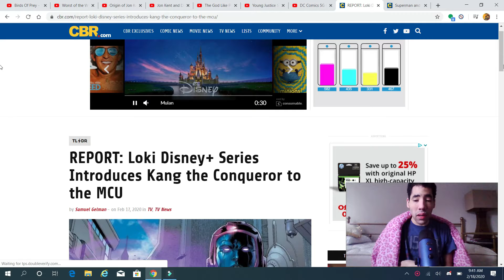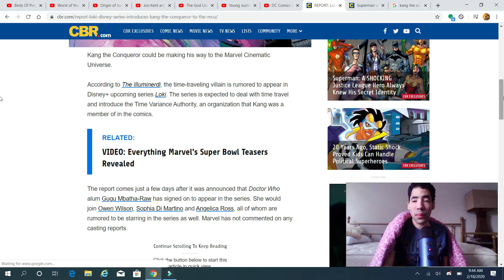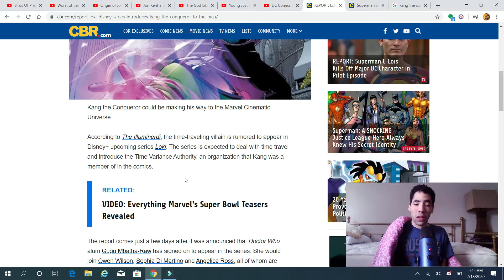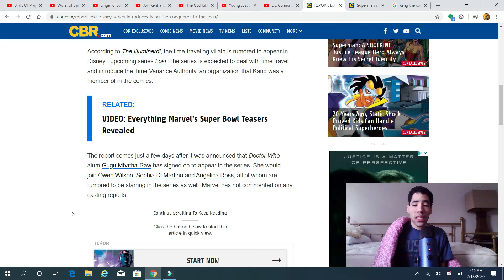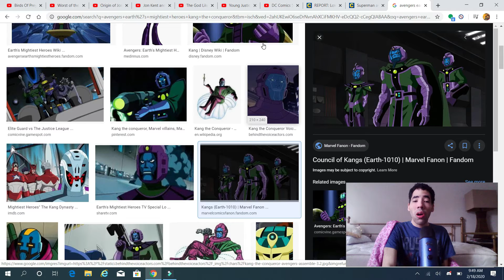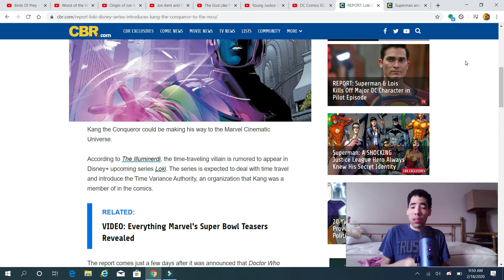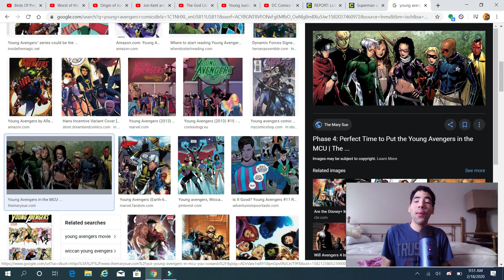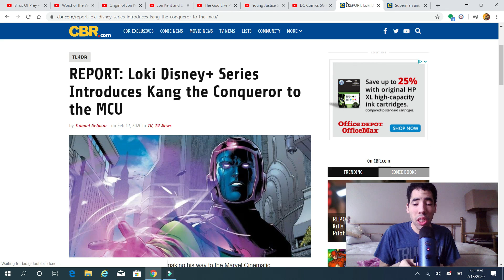Loki Disney+ series rumored to introduce Kang the Conqueror to the mcu thoughts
My opinion on Loki Dinsey+ series to introduce Kang the Conqueror to the mcu so enjoy the show also please comment down below and tell me what you guys think about this news do you like it do you hate it also like my facebook page follow me on twitter and please subcribe to my channel also follow me and follow me on stardust.app